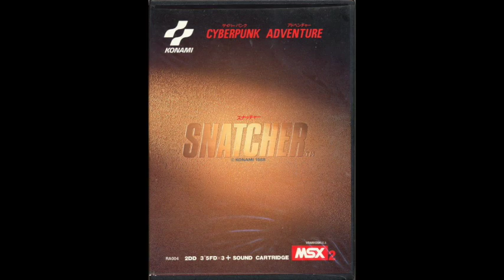Faded Memories - Snatcher (MSX2)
This song plays when Gillian and Metal meet Randam Hajile.